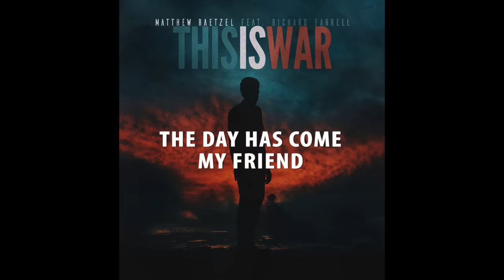This Is War (Feat. Richard Farrell)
"This is War" is an anthem pop rock track with a flare of soul, featuring the incredible Richard Farrell on vocals.

Copenhagen, Denmark